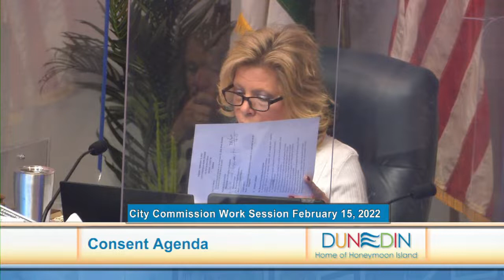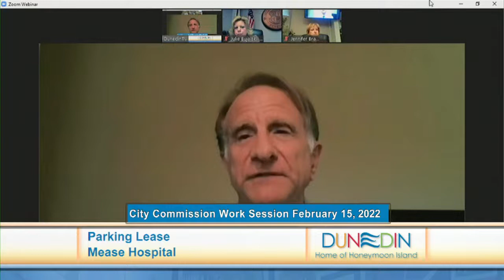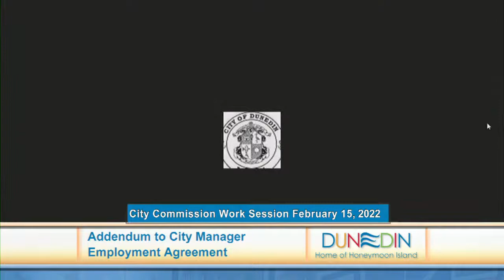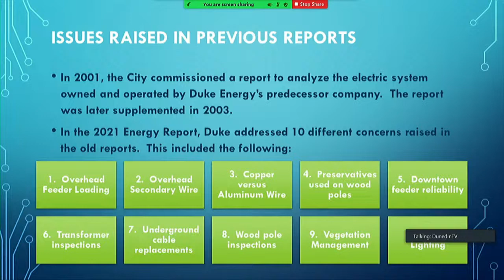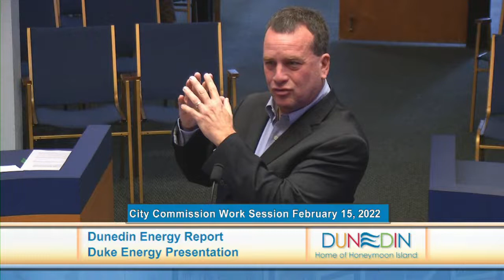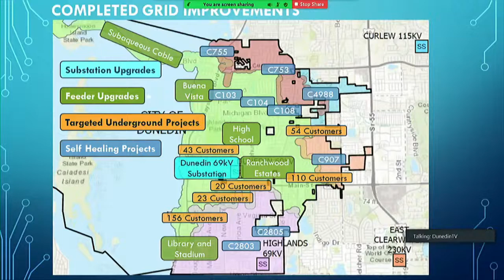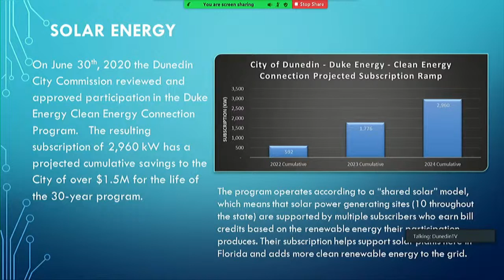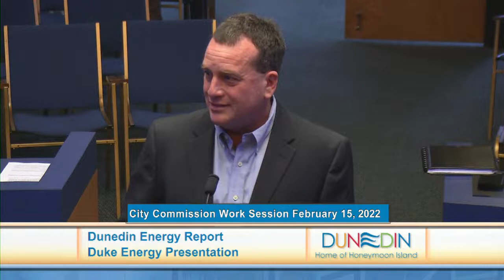Dunedin City Commission Work Session 2.15.22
*Comments will not be addressed during this live meeting.  Please email the City Commission at